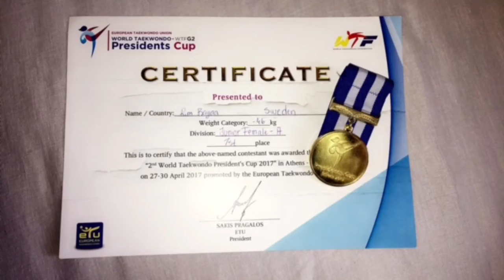Presidents Cup 2017- Highlights | Rim Bayaa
i hope that you liked this video, leave a comment telling me what you think about the video and don't forget to subscribe for more videos about my taekwondolife that will be uploaded soon!

Taekwondoinstagram: teambayaatkd
Follows my taekwndo facebookpage: Rim Bayaa -Taekwondo